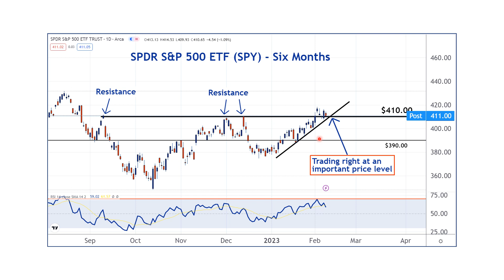SPY - 2.8.23 - Technical Analysis of the SPDR S&P 500 ETF ($SPY) - WHICH WAY WILL IT GO?